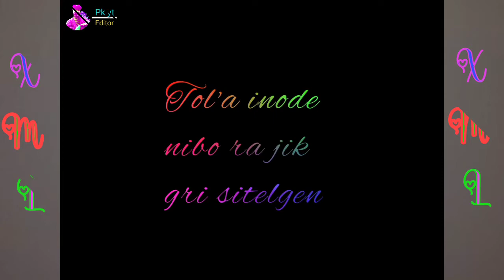New Garo WhatsApp status//Xml file in description free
XML FILE